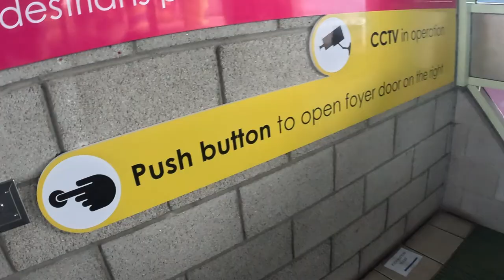100k Bivi - Bikepacking to work! Testing my Outdoor Research Ascent Bivi - (Multi-language)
Hi there Bikepackers! This week I finally get to test out my new Outdoor Research Ascent Shell Bivi bag! I extend my work commute to take in one of Scotlands most stunning beaches and get a beautiful night under the stars.

It was a fabulous micro adventure and I recommend that you take a look at your commute and see if you could shape it into an adventure of your own!

All subtitle translations are automatic so please let me know of any mistakes.

Here is the playlist for our 7 part series on riding 700km in 7 days on the west Coast of Scotland:

Bikes we ride:  @pipedreamcycles   Pipedream Moxie Mk1 - Most similar current model tailored for bikepacking would be the Sirius.

For some great information on not only your rights of access but crucially how you can make sure you meet the guidelines for responsible access to the outdoors, for updates on bird flu and information on the deer stalking season check out the Scottish Outdoor Access Code website here:

MUSIC LICENCING: Attributions
The music in this video is licensed through Audiio.com
I highly recommend them, there is a great range of music and effects for making videos.